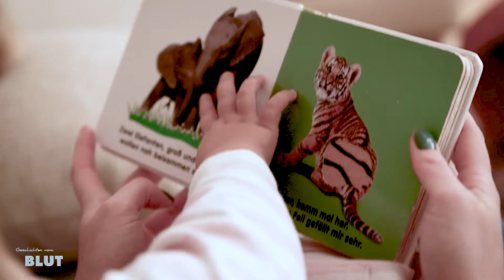European Blood Alliance (EBA) viert 20e verjaardag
De European Blood Alliance (EBA), waarvan onze gedelegeerd bestuurder Philippe Vandekerkchove voorzitter is, vierde op 12 april haar 20e verjaardag. En dat willen ze vieren door een symposium te organiseren rond het thema "toekomstige uitdagingen voor de duurzaamheid van de bloedvoorraad". Na deze meeting op 21 september lanceert de EBA een video met daarin heel wat patiënten die hun leven te danken hebben aan bloeddonaties. Hier alvast de teaser ...